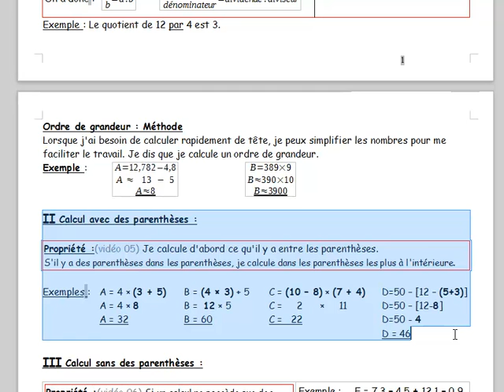5ème Enchaînement d'opérations 06 avec parenthèses 01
J'effectue des calculs où il y a des parenthèses. Level 1